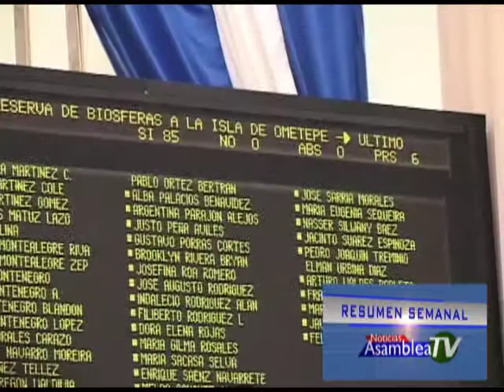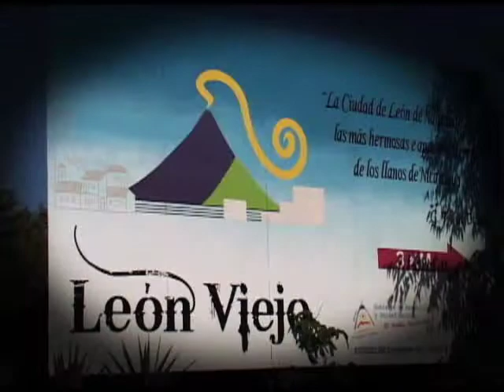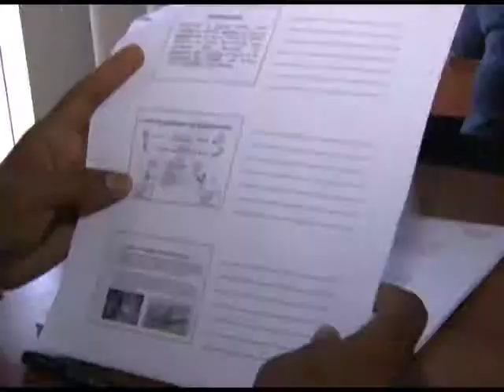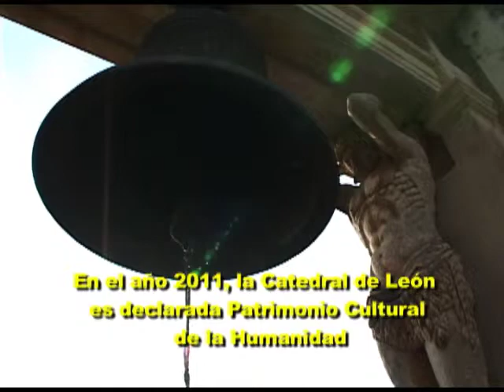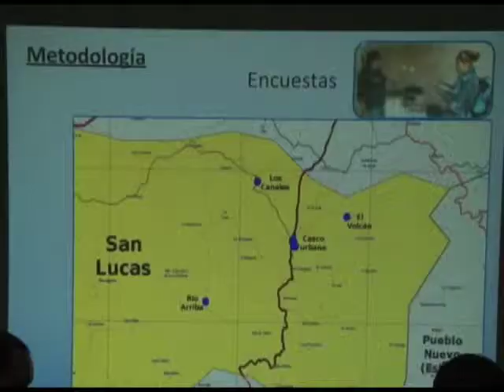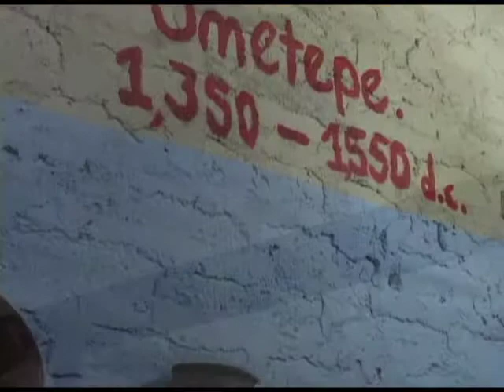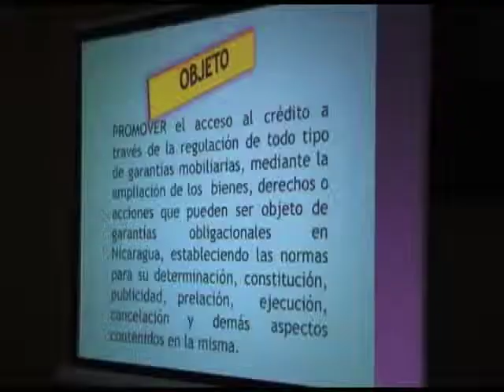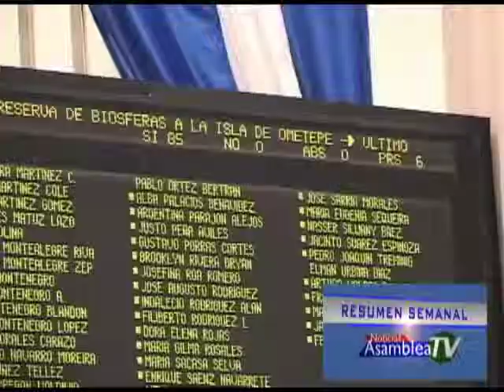Resumen Semanal de Noticias ATV Semana del 12 al 16 de Mayo 2014